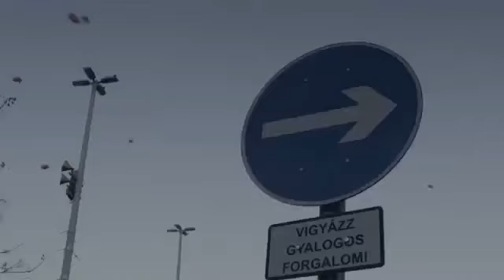Gravity Daze - PS Vita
Client: Sony
Agency: Dentsu
Production: Taiyo Kikaku
Line Production: Filmservice / Hungary
Director: Masaya Yamamoto
Producer Japan: Tsuyoshi Onozaki & Hirotaka Tochihara
Producer US: Motoki Tomatsu
Producer Hungary: Judit Diószegi
Executive Producer: Ryohei Kibe
Creative Director: Naoto Kawakami
CGI / Vfx: Mamoru Lizuka
Director of Photography: Máté Herbai
Focus Puller: István Gottman
Camera Technician: Péter Kotschy
Flying-Cam Director of Operations: Haik Gazarian
Flying-Cam Pilot: Remi Epron
Flying-Cam Camera Operator: Frédéric Martin
Flying Cam Technical Assistant: Thomas Wilski
Art Director: Pater Sparrow
Property Master: Andrea Hoffer
Stylist: Éva Vass
1st Assistant Director: Lídia Jung
Production Manager: Ágnes Hegedűs
Location Manager: Bori Szarvas
Contact Manager: Mirella Szarvas
Key Gaffer: Árpád Szirmai Jr.
Sfx: József Gelencsér
Interpreter: Natália Balogh